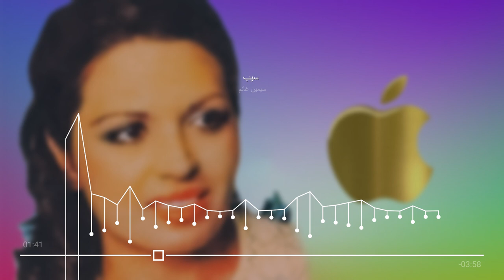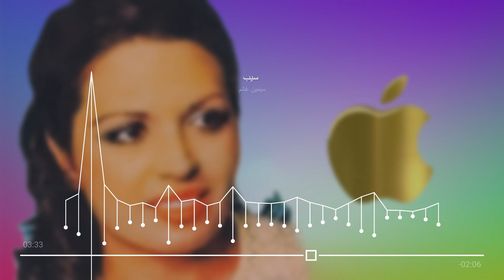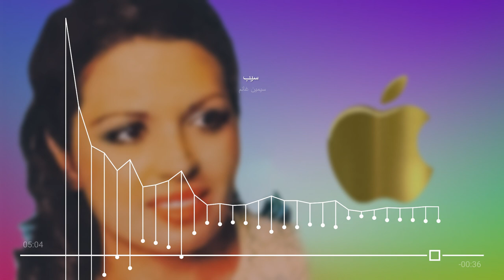آهنگ سیمین غانم در کنفرانس اپل ۲۰۲۲ | ریمیکس آهنگ سیمین غانم + ویدیو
متن آهنگ سیمین غانم - سیب
من از اون آسمون آبی میخوام
من از اون شبهای مهتابی میخوام دلم از خاطره های بد جدا
من از اون وقتها یه بیتابی میخوام
من از اون وقتها یه بیتابی میخوام من از اون آسمون آبی میخوام
من از اون وقتها یه بیتابی میخوام من میخوام یه دسته گل به آب بدم
آرزوهامو به یک حباب بدم سیبی از شاخهء حسرت بچینم

بندازم رو آسمون و تاب بدم گل ای پونه بهار دل من
یه بیابون لاله زار دل من من از اون آسمون آبی میخوام
من از اون وقتها یه بیتابی میخوام مثل یک دسته گل عقاقیا
دلمو باز میکنه بیا بیا تو میری پشت علفها گم میشی
من میمونم و گل عقاقیا من میمونم و گل عقاقیا گل ای پونه بهار دل من
یه بیابون لاله زار دل من گل ای پونه بهار دل من یه بیابون لاله زار دل من

کانال یوتیوب فیلم روز ارائه دهنده جدیدترین تریلرهای سریال های ایرانی است. در کانال فیلم روز جدیدترین سریال های ایرانی را ببینید و
دانلود کنید.هدف ما از ایجاد کانال یوتیوب فیلم روز اطلاع رسانی و ارائه لینک مستقیم دانلود سریال های جدید و به روز ایرانی است. لطفا ما را با لایک و سابسکرایب حمایت کنید.